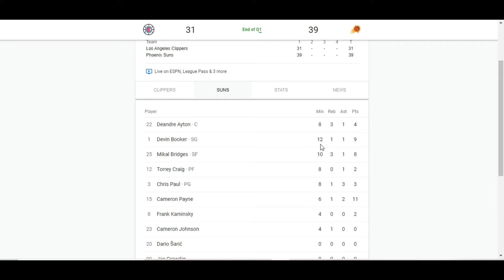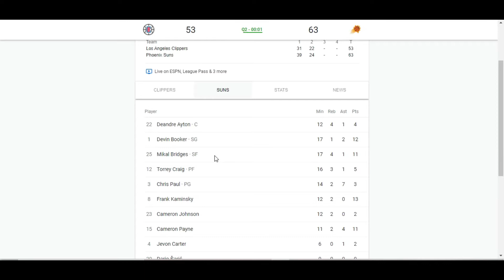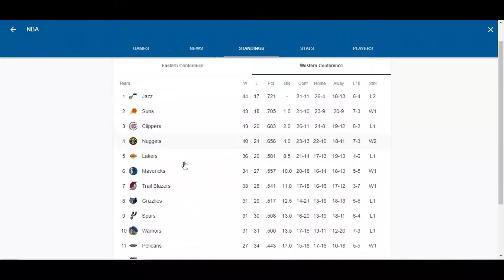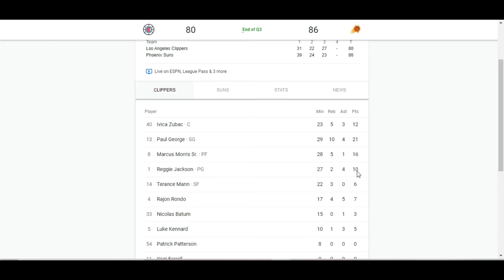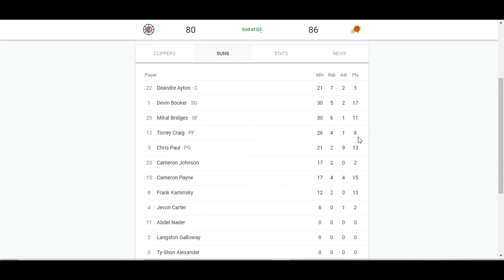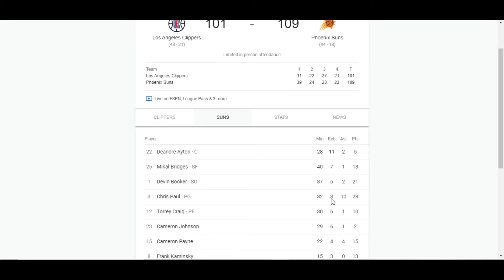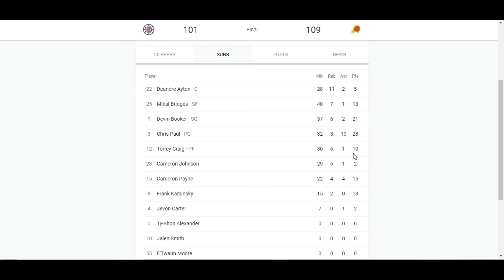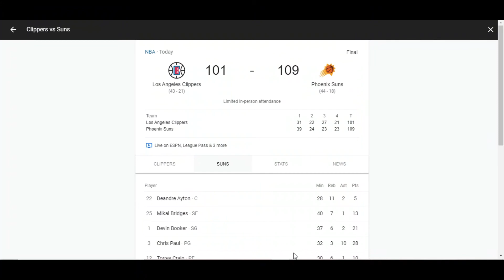Phoenix Suns VS Los Angeles Clippers Analysis!!!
The phoenixsuns and the losangelesclippers matched up with heavy playoff vibes on the line nba content dropping regularly with nbaplayoffs right around the corner!